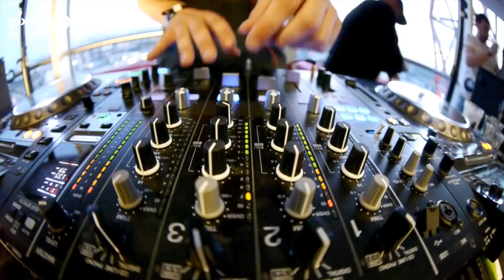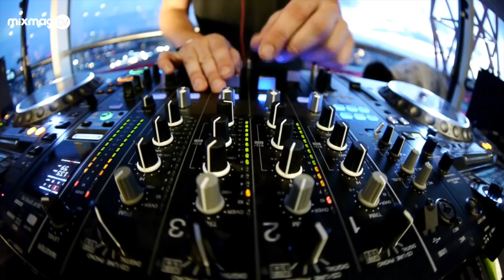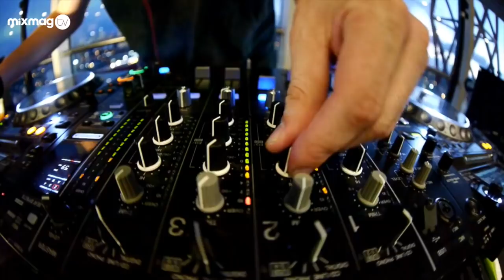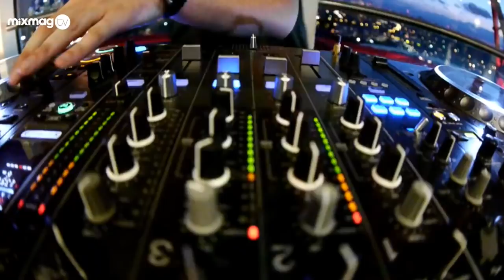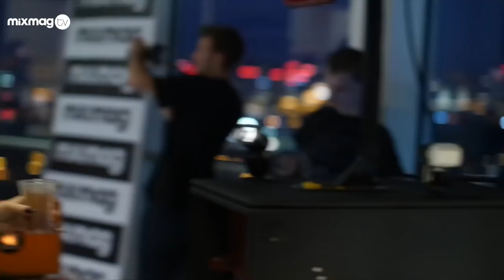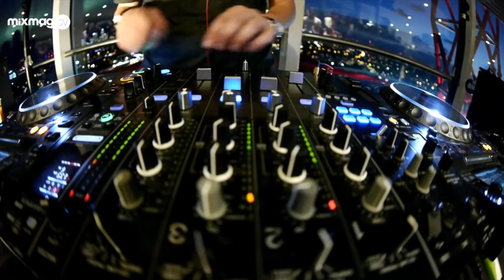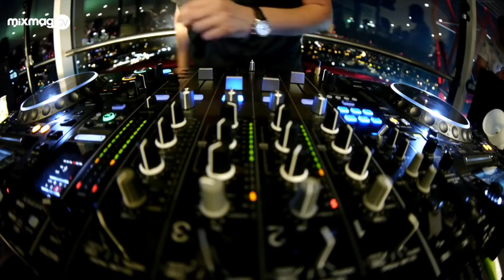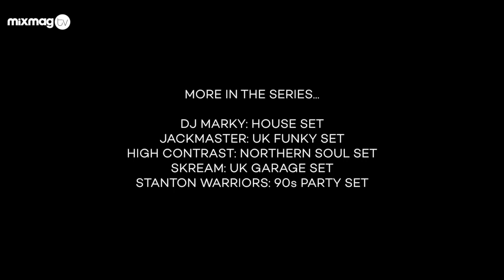SKREAM Alter Ego UK GARAGE set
We gave DJs the opportunity to express the side of their musicality that you rarely see: their Alter Ego. Follow Skream

For our new series, we decided to give DJs the opportunity to express the side of their musicality that you rarely see: their Alter Ego. To do this we teamed up with Jägermeister to take a select few DJs to the top of The Orbit, one of London's most unique buildings with panoramic views of the city.

Next up in the series is Skream. Undoubtedly one of the UK's biggest musical exports in recent years he's well and truly been there, done that and got the T-shirt. Cutting his teeth as one of the pioneers of dubstep before becoming a regular fixture on Radio 1 and more recently he's released on Boysnoize Records and Crosstown Rebels.

As a former Corydon resident he knows a thing or two about UK garage and he rocked up to The Orbit before throwing down a full hour of serious garage flavour. Blending classics such as 'Got Myself Together', 'Rip Groove' and 'God Made Me Funky' which were all of course delivered with signature energy. Put simply, this one's an instant classic.

Check out the full set and what Skream had to say on his love for the sound below then head here to watch previous episodes of series with DJ Marky and Jackmaster.